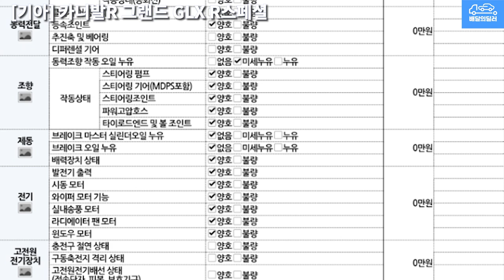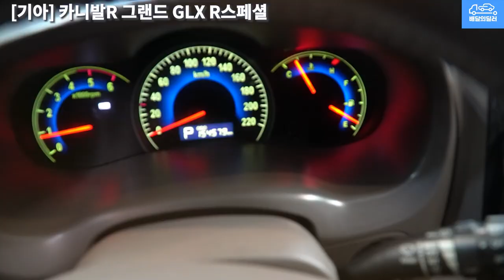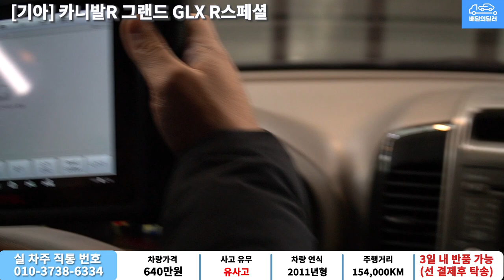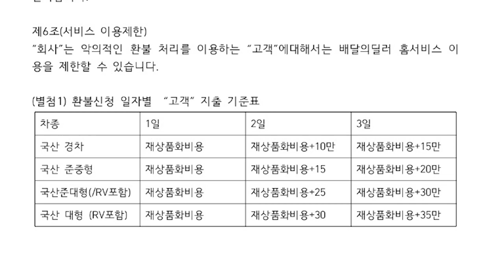-10만원 할인중(630만원) [배달의딜러 중고차] 카니발R 중고차 하부점검 부터 스캐너 진단까지 점검하여 집 앞까지 배송해드립니다.(77오1380)